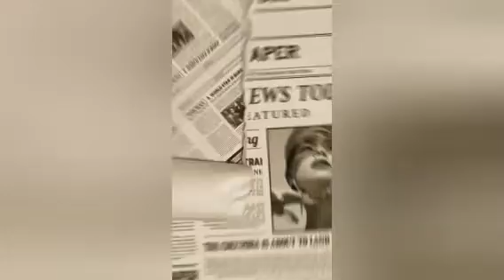One of the best shinies in the game! | Cubone Games